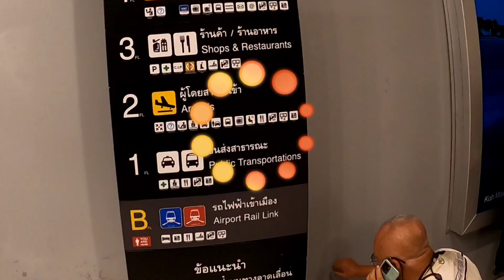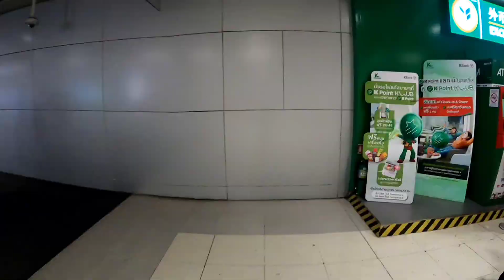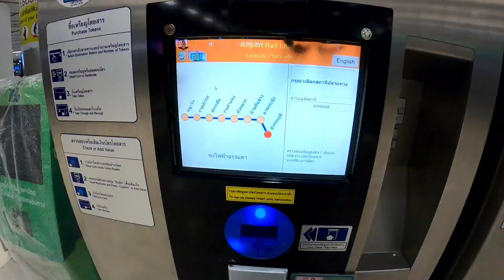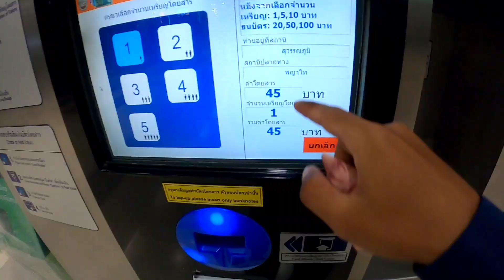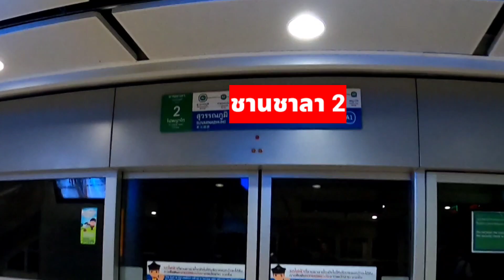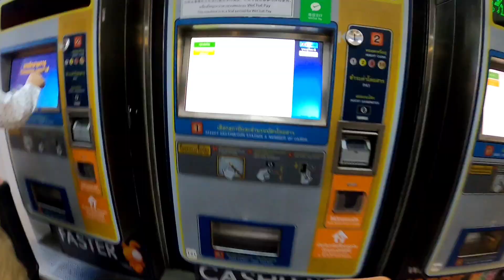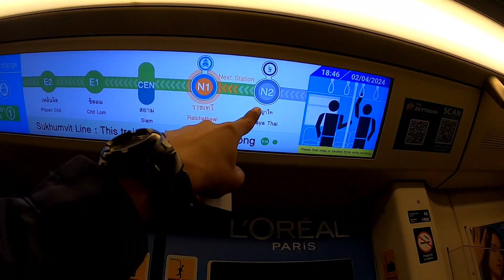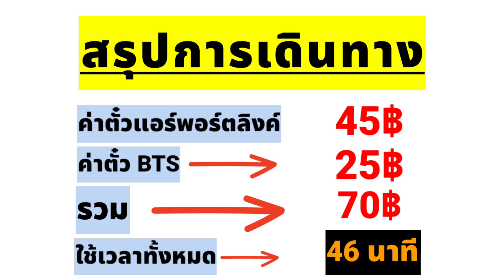จากสุวรรณภูมิ ไปสยาม ด้วยแอร์พอร์ตลิ้งค์🚅 | review